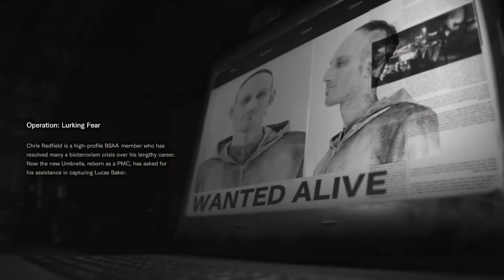Resident Evil 7: Biohazard - Not A Hero DLC - [Blind][Normal Difficulty] - Part 1 "Search for Lucas"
Who's this Chris Redfield lookalike and why is he Chris Redfield?

also tfw your computer is having fps issues, so sorry if the jittering ruins the viewing experience. Gotta clean out that cooler radiator soon.

In the epilogue of Resident Evil 7, Chris Redfield appears working with Umbrella. Unlike the original Umbrella Corporation, Umbrella has disassociate itself from the original and has been nicknamed as Blue Umbrella. Not A Hero is a free DLC showing the current situation about Chris and how his previous endeavor turned him into a man who thinks he's less of a hero than most consider him to be.